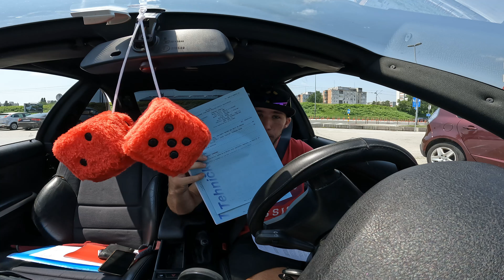HOĆE LI E46 PROĆI TEHNIČKI ???? *nije se dobro završilo*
🔼VELIKI POZDRAV SVIMA I DOBRODOŠLI NA MOJ NOVI VIDEO!🔽

🔊Ne zaboravite da :
👍🏻 LAJKATE OVAJ VIDEO✔️
🛑PRETPLATITE SE AKO JOŠ NISTE✔️
🔔UKLJUCITE NOTIFIKACIJE✔️
🤣PODIJELITE VIDEO SA SVOJIM PRIJATELJIMA✔️
Do sljedećeg videa  POZDRAV❗️